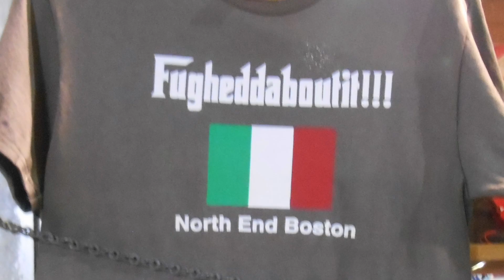the beloved branches of boston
a beautiful city through the lens of my point & shoot. february 2022.